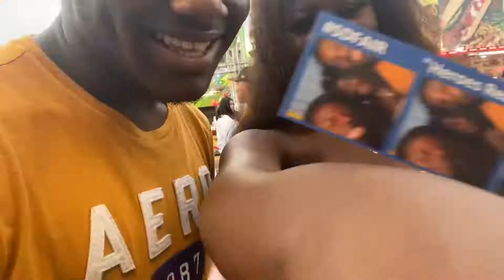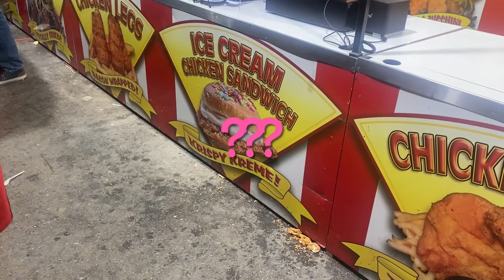DEL MAR FAIR VLOG | SAN DIEGO COUNTY FAIR | 2022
Hey Diamonds 💕 it’s Cammy Melanin! If you’re new welcome to the VVS gang 💎 where you don’t need diamonds to get in because you are one!! Don’t forget to show some love by liking, commenting or sharing xxo